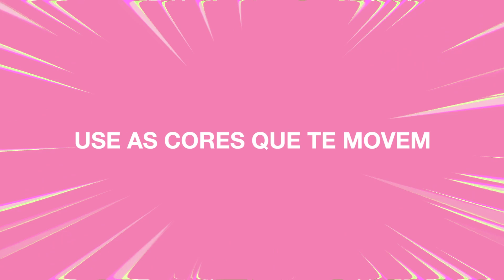APRENDA A FAZER UM LOOK GLAM INSPIRADO NO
Aprenda a fazer um look cheio de cor e brilho inspirado no Desafio Just Dance | MAC Cosmetics!